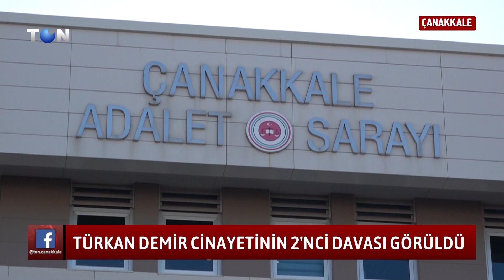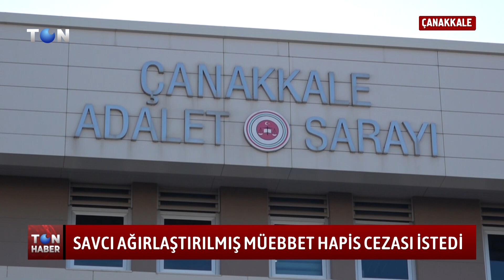TÜRKAN DEMİR CİNAYETİNİN 2'NCİ DAVASI GÖRÜLDÜ